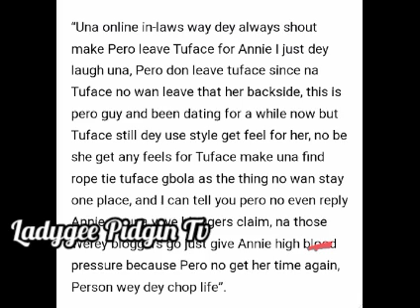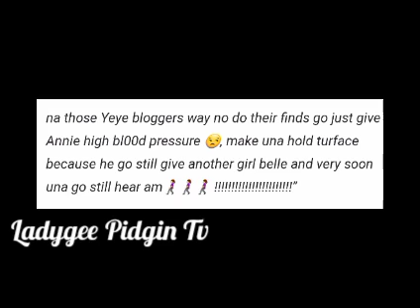Old F!rewood👉 Tuface Idibia Allegedly F!ghting Baby Mama Pero New L0v£r To Have Her Back